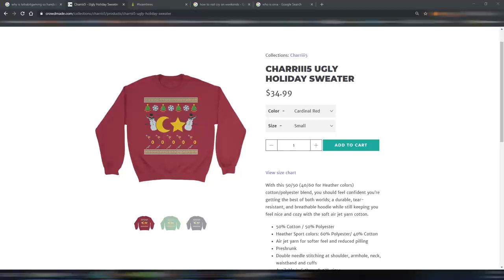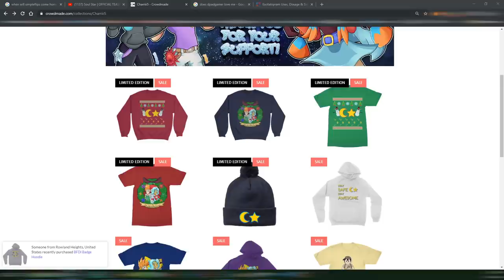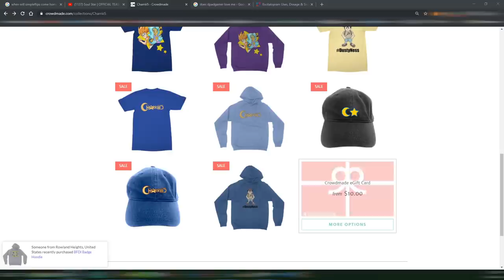Everything Wrong With Luigi's Mansion 3 in 12 and a Half Minutes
The LuigisMansion Trilogy draws to a close as we venture into the latest entry in the series as of today, and what honestly might be my favorite entry to date. The personality and charm of Dark Moon, with the ghosts and exploration of the first game. Next Level Games should make a main series Mario game.

🎮 GAME TIME: 18:15:53

🌙 SLUBSCRIB! ⭐
🌙 BECOME MY PATRON! ⭐

♬ Endslate Music ♪
8 Bit Win! (HeatleyBros)

-AJ (HeetHoot)
-Belsheber Rusape
-Brok Holliday
-Chase Hender
-Chayenne Hull
-HK-47
-Kelia
-LoverofStuff
MaximumAustin
-Nathaniel Bandy
-Seamus Yossarian

~CHANNEL MEMBERS~

-Nicolas Fakhoury
-da boi
-Mimi Peach